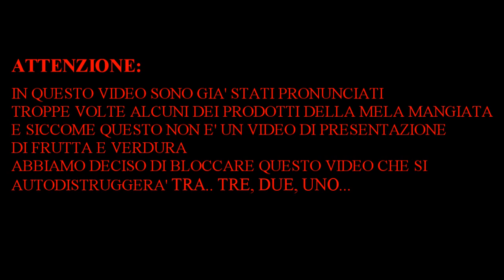NATALE 2012- E' cambiato tutto..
BUON NATALE A TUTTI E FELICE ANNO NUOVO DAL VOSTRO BRIAN!
Ormai le cose sono cambiate rispetto a un po' di anni fa, fatemi sapere come la pensate tramite un commento!
E RICORDATEVI DI CONDIVIDERE IL VIDEO!